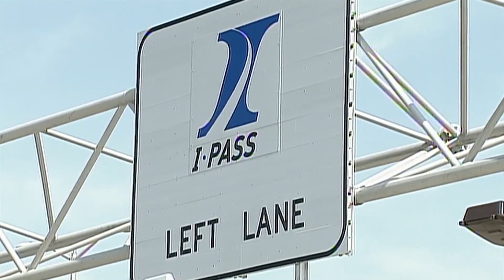Plans to turn parts of all Chicago expressways into tollways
If you’re from the Chicago area, you know just how bad the gridlock can get.